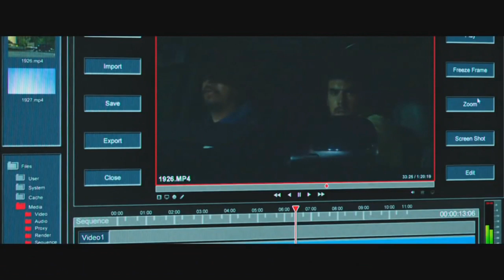TOP 5 HOT Movies Like - Backtrace (2018) HD